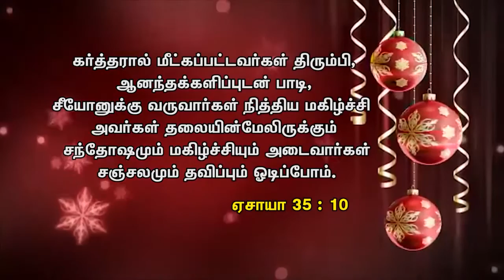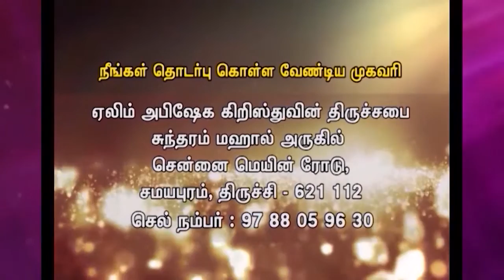Flim Anointing Christ Church || Divine Word || Pas.G.Immanuel || Cell- 9788059630